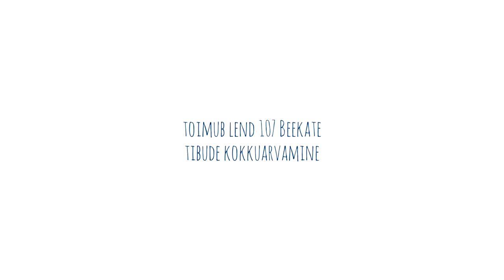MHG 2016: toimub lend 107 "beekate" tibude lugemine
Imelik, tibusid loetakse ju sügisel?